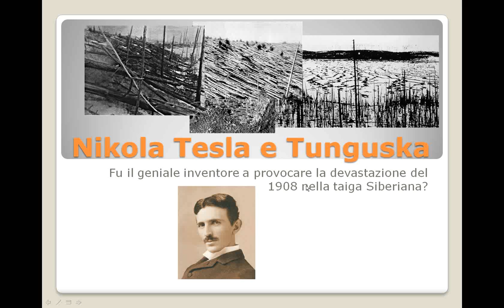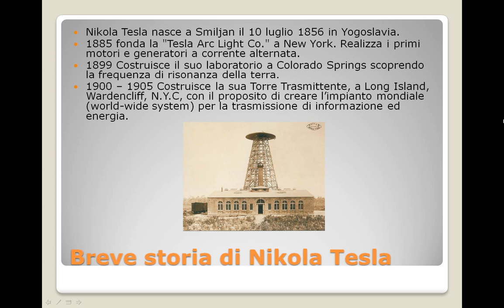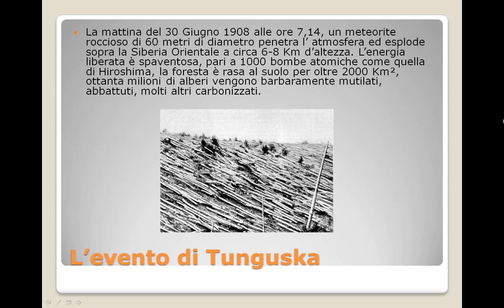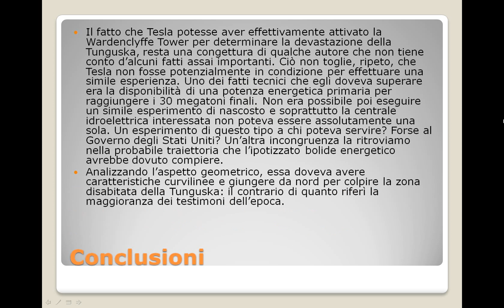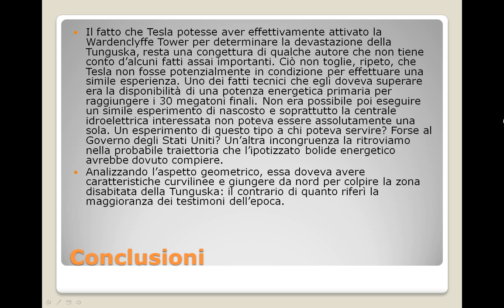Nikola Tesla e Tunguska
Esiste una relazione tra lo scienziato Nikola Tesla e L' evento accaduto a  tunguska nel 1908?